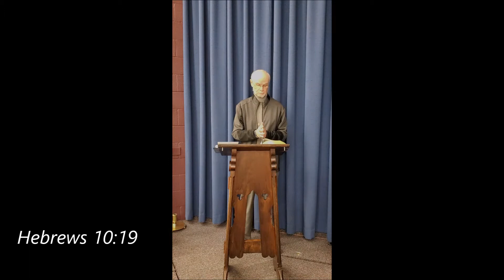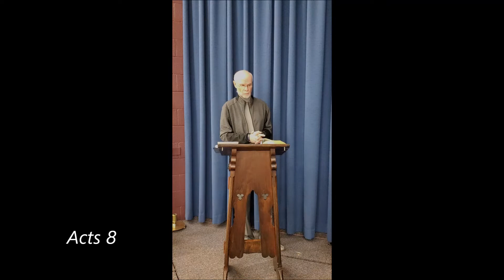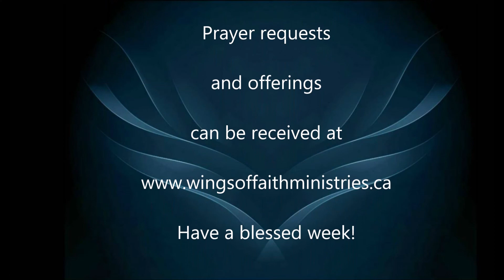Wings of Faith Ministries/Thoughts from the Word/ Human Bridges: Getting from Point A to Point B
Human Bridges: Getting from Point A to Point B